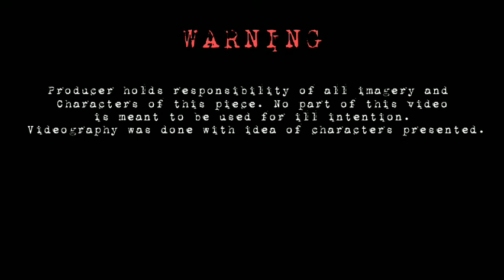Meet the strong, vibrant and amazing game squad of Nagongera Campus.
Sports Arena